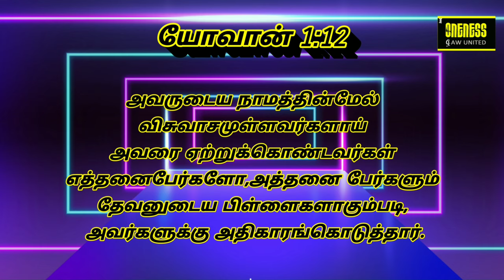அதுவே உன் வாழ்வின் சொத்து | Sep4 | யோவான் 1 :12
உங்கள் ஆதரவோடு இன்னும் வேத வசனங்களை சுவாரஸ்தியதோடு கொண்டுவர முயர்சிப்போம்GAW YOUTHS CHARACTER WORSHIP PERSONAL PROFESSIONAL SPIRITUAL Development MINISTRIES OGU ONENESS GAWUNITED Creatives Music GOSPELMUSIC Soulvitta++